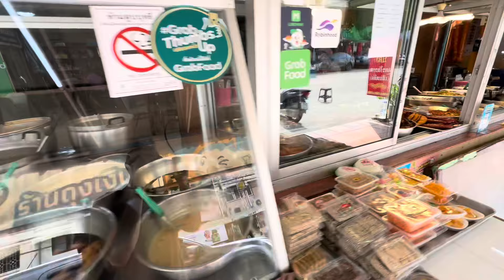Lunch in Bangkok for $3 | Expat life and cost of living in Thailand | Chok Chai 4 Soi 54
If I'm ever in this area in the morning or mid day I always call for a bite to eat from Soi 54 on Chok Chai 4. For 100 Baht you can get a large meal that fills even a big lump like me. Don't be scared to try something different, you will find loads of amazing food in the relaxed suburb of Bangkok.